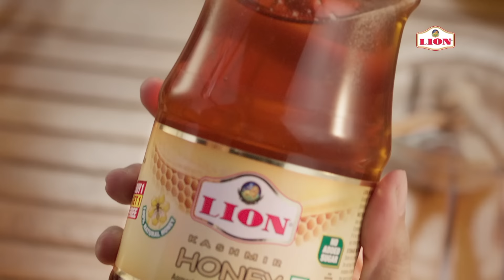ஒரே நேரத்தில் மேடையேறும் 2 முக்கிய தலைவர்கள் | VCK | TVK | Vijay | Thirumavalavan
Partnership சென்னையில் டிசம்பர் 6ம் தேதி விசிக தலைவர் திருமாவளவன் தலைமையில் பிரமாண்ட விழா நடக்க இருக்கிறது.

விழாவில் அம்பேத்கர் பற்றிய புத்தகத்தை திருமாவளவன் வெளியிட தமிழக வெற்றி கழகம் தலைவர் விஜய் பெற்று கொள்கிறார்.

இந்த புத்தகத்தின் ஆசிரியர் விசிக துணை பொதுச் செயலாளர் ஆதவ் அர்ஜுனா.

இவர் தான் ஆட்சியிலும் பங்கு, அதிகாரத்திலும் பங்கு என்ற கோஷத்தை உருவாக்கி
பரபரப்பு கிளப்பியவர்.

ஆதவ் எழுப்பிய திடீர் கோஷம் திமுக கூட்டணியில் சலசலப்பு உண்டாக்கியது.

ஆனால் ஆதவ் பேச்சால் யாருக்கும் அதிருப்தி இல்லை.

திமுக கூட்டணி உறுதியாக இருக்கிறது என்று சொல்லி சமாளித்தார்
திருமாவளவன்.

ஆதவ் மீது நடவடிக்கையை எதிர்பார்த்த திமுகவுக்கு ஏமாற்றத்தை அளித்தார்.

இந்த பின்னணியில் தான் தமிழக வெற்றிக் கழக மாநாட்டை
விக்கிரவாண்டியில் விஜய் நடத்தினார்.

அதில் லட்சக்கணக்கில் ரசிர்கள் குவிந்து வியக்க வைத்தனர்.

மாநாட்டில் பேசிய விஜய் விசிகவினர் மனம் குளிரும் ஒரு
அறிவிப்பை வெளியிட்டார்.

தவெகவோடு இணைந்து தேர்தல் களத்தை சந்திக்கும் கட்சிகளுக்கு
ஆட்சி அதிகாரத்தில் உரிமையும் பங்கும் உண்டு என்றார்.

இவ்வளவு அழுத்தம் திருத்தமாக விஜய் சொன்னதால் பின்னணியில்
ஆதவ் இருக்கலாமோ என்ற சந்தேகம் திமுகவுக்கு ஏற்பட்டது.

இதையடுத்து தமிழக உளவுத்துறையின் கவனம் விஜய், திருமா, ஆதவ் மீது திரும்பியது.

உளவுத்துறைக்கு கிடைத்த முதல் தகவலே திமுகவை மிரள வைத்துள்ளது.

டிசம்பர் 6ல் சென்னையில் நடக்கும் அம்பேத்கர் பற்றிய நுால் வெளியீட்டு விழாவில், திருமாவளவனும் விஜய்யும் ஒரே மேடையில் பேச உள்ளனர் என தெரியவந்துள்ளது.

இது குறித்து உளவுத்துறை அதிகாரிகள் சொல்லும் தகவல் திமுக தரப்பை இன்னும் பீதி அடைய செய்துள்ளது.